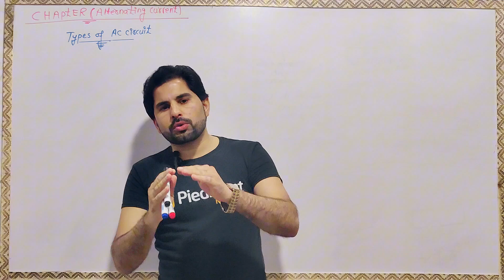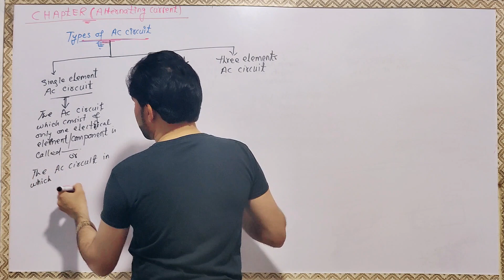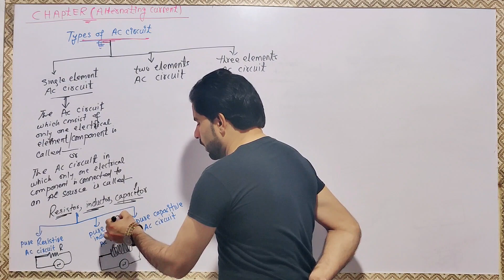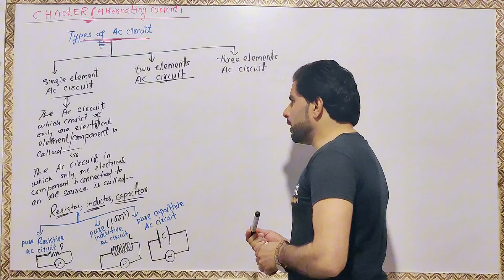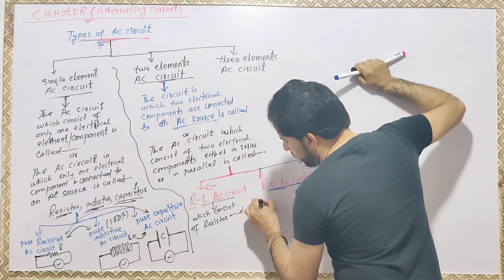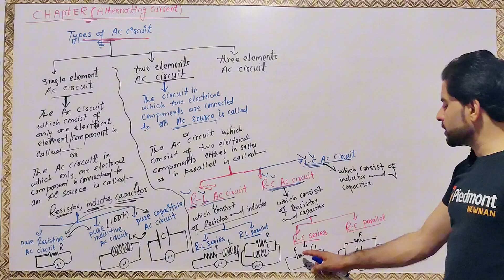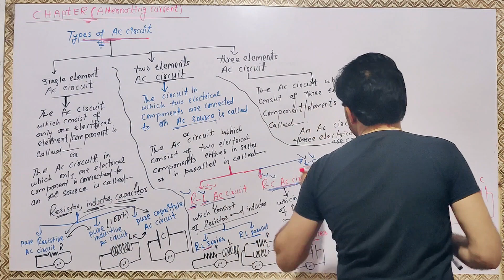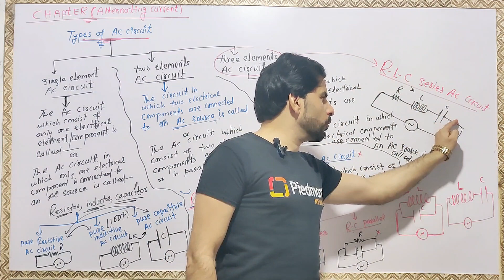Types of AC circuit||introduction to Ac circuits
What single element AC circuit
What is two element AC circuit
What is three Element AC circuit
What is pure resistive, pure inductive, pure capacitive ac circuits?
What is R-L ac circuit?
What is R-C ac circuit?
What is R-L-C series ac circuit?
Farhad wazir
Sir farhad
ac circuits
ac circuit
ac circuit analysis
introduction to ac circuits
ac circuits basics
circuits
ac circuits analysis
introduction to dc and ac circuits
circuit analysis
introduction
circuit
ac
how to solve ac circuits
basic introduction
how to solve ac circuits problems
intro to lc circuits
introduction to lc
circuit theory
ac circuits calculations
ac circuits lecture
ac circuits problems
ac circuit definition
rlc circuits
Tosimple ac circuits